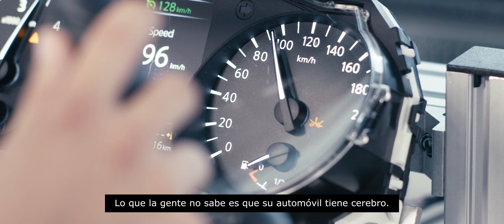El futuro es apasionante. Tecnologías de conducción autónoma.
¿Alguna vez te has preguntado cómo se están probando las tecnologías de conducción autónoma? Haz clic aquí para descubrirlo